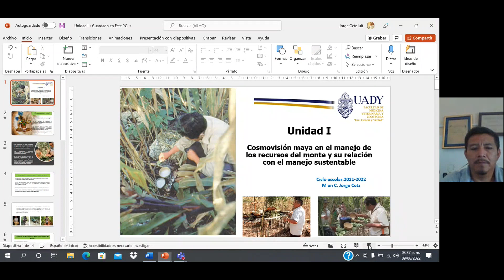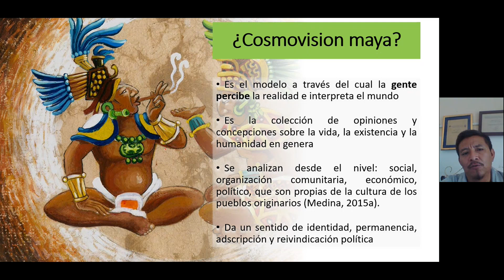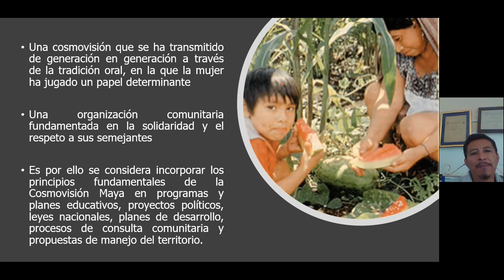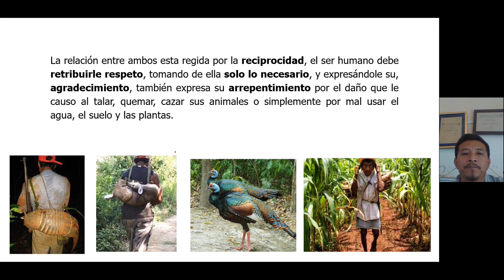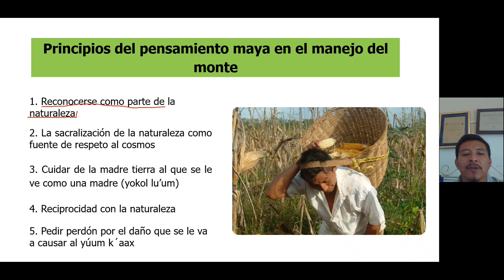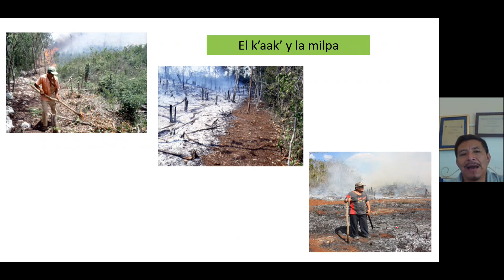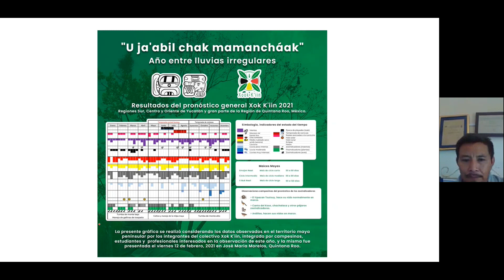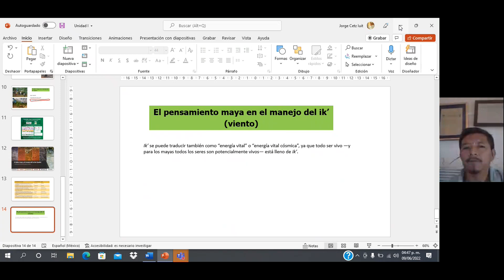Unidad 1 Saberes mayas en el manejo del monte 20220609 153710 Grabación de la reunión